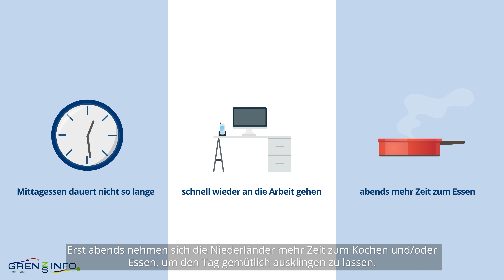Lunch in den Niederlanden vs. Mittagessen in Deutschland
Sie haben als Deutscher eine Einladung zum Geschäftsessen am Mittag in den Niederlanden bekommen? Oder haben niederländische Freunde oder Bekannte Sie zum Lunch eingeladen? Dann sollten Sie einige Punkte beachten. Ein wesentlicher Unterschied: Wer in den Niederlanden zum Lunch eingeladen wird, darf keinesfalls eine warme Mahlzeit erwarten. Ein typisch niederländischer Lunch besteht aus belegten Broten oder Brötchen.